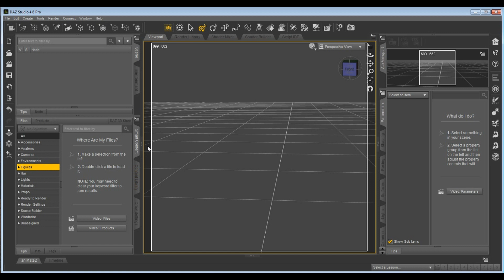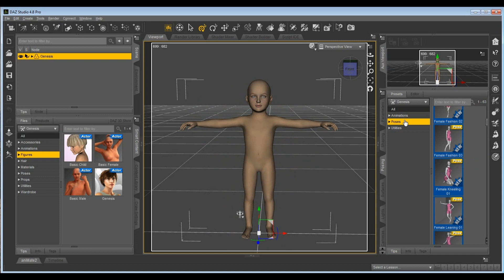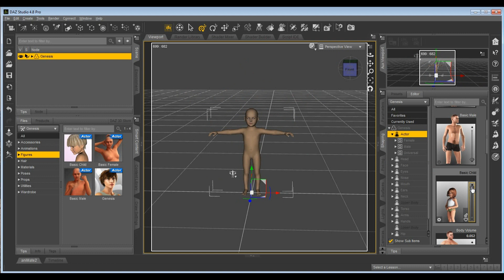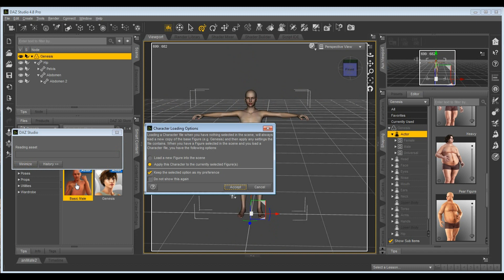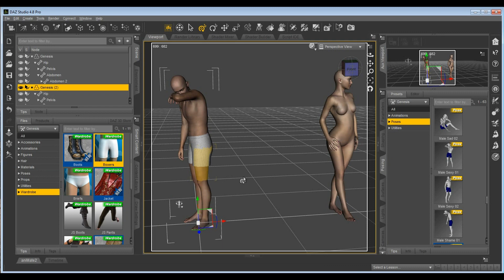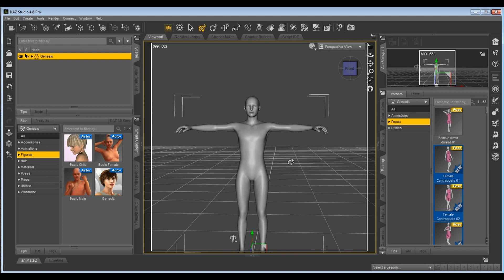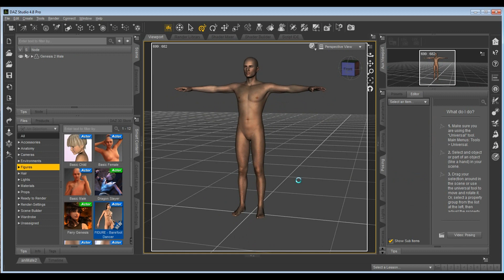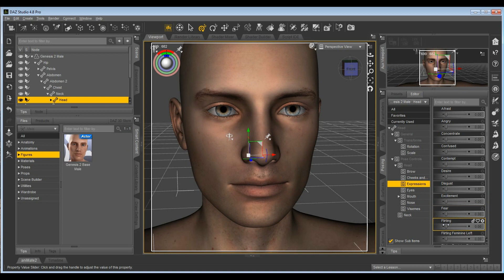Daz 3D Studio 4 - Estudar Desenho com Daz p1